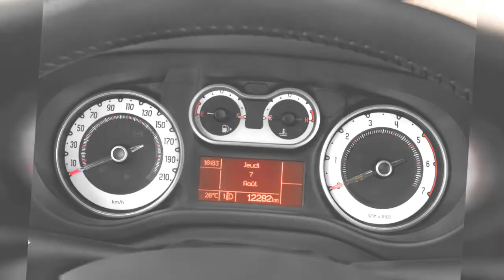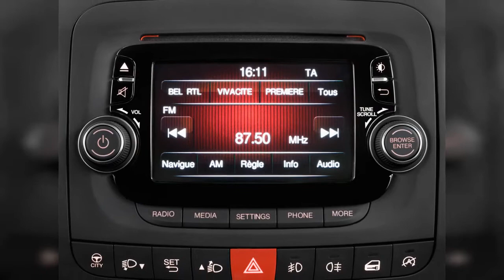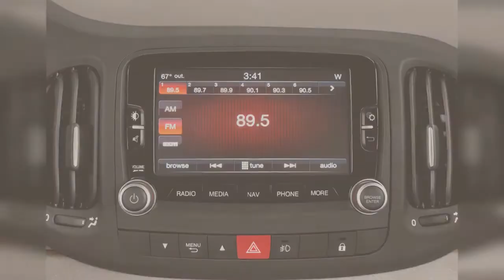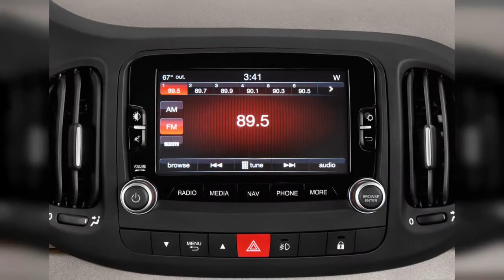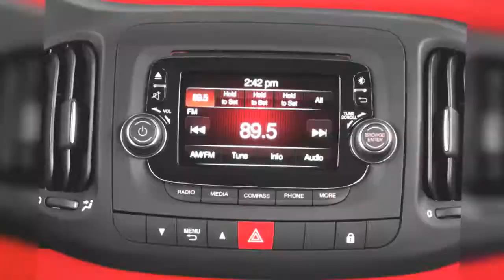2015 Fiat 500L | FULL TOUR | Interior and Exterior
Tall wagons aren't a thing here, yet, but the 2015 Fiat 500L gives us one more reason to ask, why not? Find out why the 2015 FIAT 500L is rated 7.0 by  experts.
0:00 - Intro
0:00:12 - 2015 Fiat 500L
0:00:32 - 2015 FIAT 500L 5dr HB Trekking Rear Exterior View
0:00:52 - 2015 FIAT 500L 5dr HB Lounge Side Exterior View
0:01:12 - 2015 FIAT 500L 5dr HB Trekking Angular Front Exterior View
0:01:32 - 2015 FIAT 500L 5dr HB Lounge Rear Seats
0:01:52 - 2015 FIAT 500L 5dr HB Lounge Trunk
0:02:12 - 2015 FIAT 500L 5dr HB Lounge Front Seats
0:02:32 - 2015 FIAT 500L 5dr HB Lounge Trunk
0:02:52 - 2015 FIAT 500L 5dr HB Trekking Rear Seats
0:03:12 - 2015 FIAT 500L 5dr HB Trekking Front Seats
0:03:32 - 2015 FIAT 500L 5dr HB Trekking Trunk
0:03:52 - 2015 FIAT 500L 5dr HB Lounge Rear Seats
0:04:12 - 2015 FIAT 500L 5dr HB Lounge Front Seats
0:04:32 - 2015 FIAT 500L 5dr HB Lounge Engine
0:04:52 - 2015 FIAT 500L 5dr HB Lounge Steering Wheel
0:05:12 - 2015 FIAT 500L 5dr HB Lounge Dashboard
0:05:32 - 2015 FIAT 500L 5dr HB Trekking Steering Wheel
0:05:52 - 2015 FIAT 500L 5dr HB Trekking Gear Shift
0:06:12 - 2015 FIAT 500L 5dr HB Lounge Instrument Cluster
0:06:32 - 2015 FIAT 500L 5dr HB Lounge Instrument Panel
0:06:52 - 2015 FIAT 500L 5dr HB Lounge Gear Shift
0:07:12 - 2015 FIAT 500L 5dr HB Lounge Angular Rear Exterior View
0:07:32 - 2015 FIAT 500L 5dr HB Lounge Gear Shift
0:07:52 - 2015 FIAT 500L 5dr HB Lounge Steering Wheel
0:08:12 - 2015 FIAT 500L 5dr HB Trekking Dashboard
0:08:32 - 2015 FIAT 500L 5dr HB Lounge Dashboard
0:08:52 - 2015 FIAT 500L 5dr HB Trekking Engine
0:09:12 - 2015 FIAT 500L 5dr HB Lounge Instrument Panel